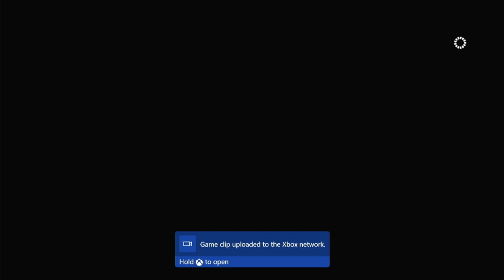Battlefield 1 I knew this would happen